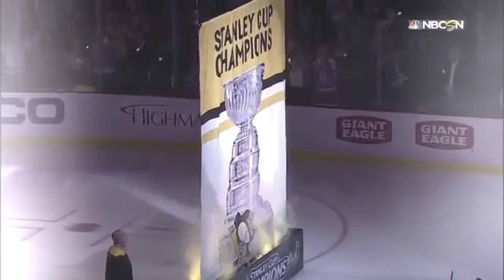It's back x I wanna get better